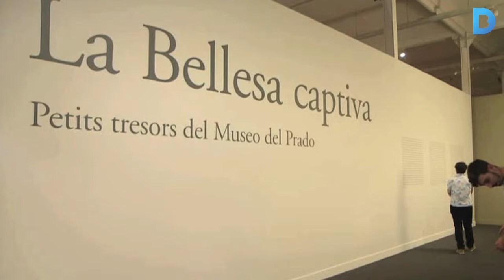Cap de setmana: el Circuit Festival engega motors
Barcelona es converteix en l’epicentre mundial de la festa gai amb onze dies d’activitats. A més, torna el Ballet de Moscou al Tívoli i comencen noves activitats per a la família als museus. No us ho perdeu!